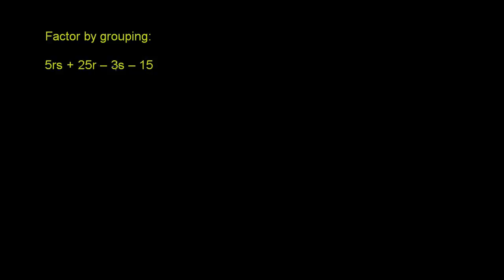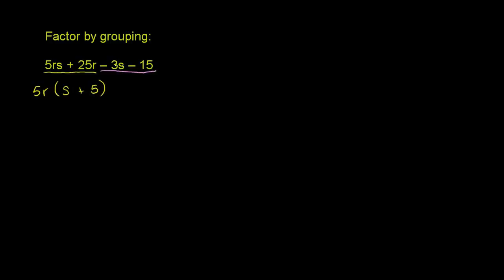Example 7: Factor a polynomial with two variables by grouping